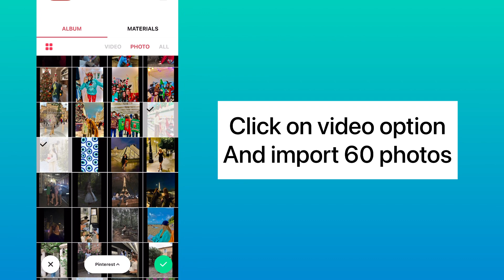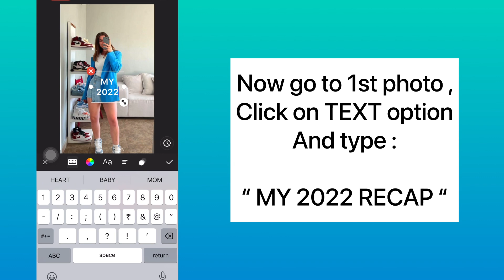2022 RECAP TUTORIAL | 2022 Recap tiktok trend tutorial | 2022 Recap Reels trend tutorial | New trend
Hello everyone,

In this video I will show you how to do 2022 recap tiktok & reels trend tutorial.

✔️ TUTORIAL INCLUDES

2022 recap reel
2022 recap tiktok
2022 recap song tiktok
2022 recap
2022 recap song
2022 recap youtube
2022 recap nainika thanaya
2022 recap reel tutorial
2022 recap edit
2022 recap tutorial

2022 Recap
My 2022 recap
My 2022 recap tutorial
My 2022 recap tiktok trend tutorial
My 2022 recap reels trend tutorial
Horse.diaryyy original audio reels trend tutorial
2022 ENDING REELS TUTORIAL
INSTAGRAM TRENDING 2022 RECAP TUTORIAL
2022 END

And with that the 2022 season comes to an end trend tutorial | End of 2022 season trend tutorial

( Special credits to : @pintrest for using the preview video & @pintrest for thumbnail photos )

🎵MUSIC CREDITS

#️⃣ HELPING TAGS